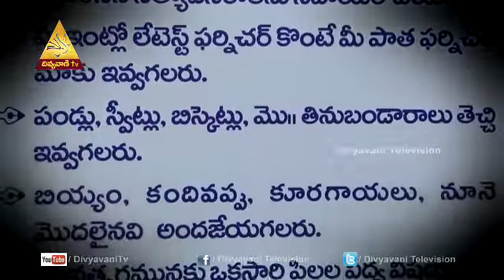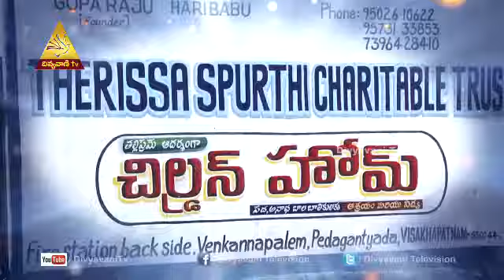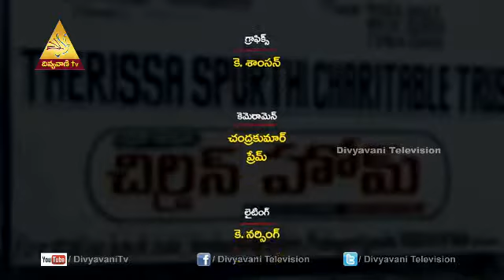GOOD SAMARITAN | Bhavani | Divyavani Telugu Catholic TV | 2016.